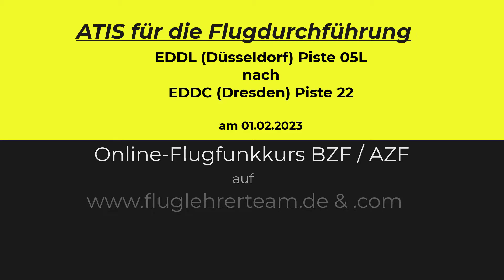ATIS für das Online-Flugfunktraining BZF & AZF am 01.02.2023 auf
- ATIS für den Online-Trainingsflug am 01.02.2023 zum Online-Flugfunkkurs BZF & AZF Flugstrecke: EDDL (Düsseldorf) Piste 05L nach EDDC (Dresden) Piste 22 - Online-Livekurs